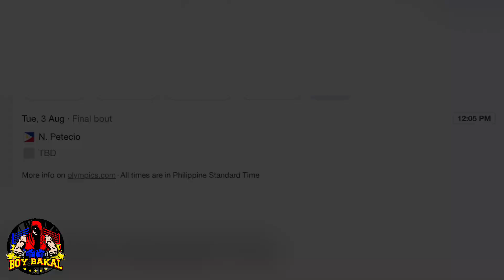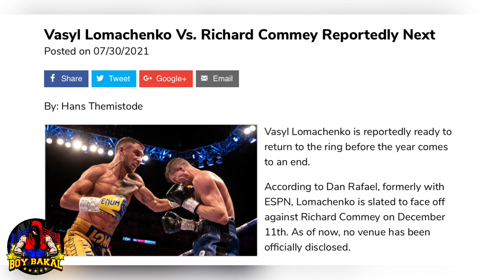Breaking: Silver Medal Sa Olympics Sigurado Na Petecio Panalo, Felix Marcial I win For MEDAL